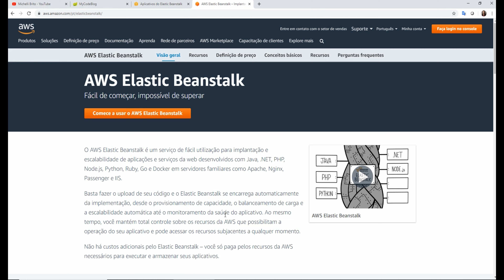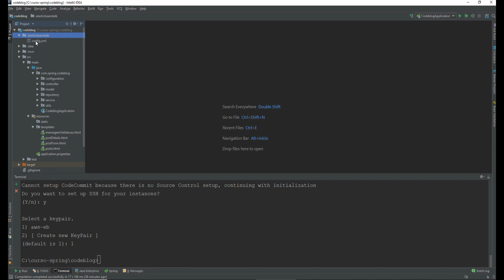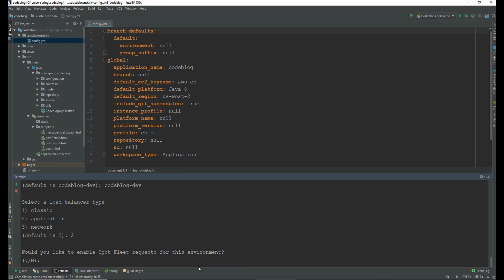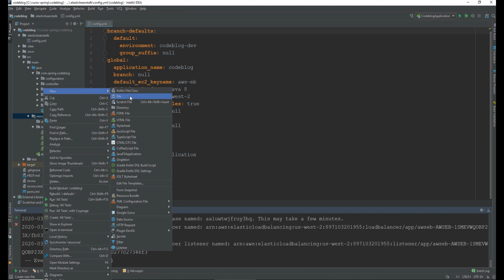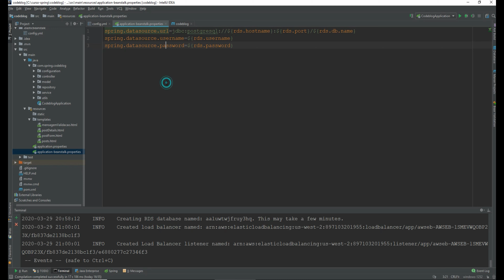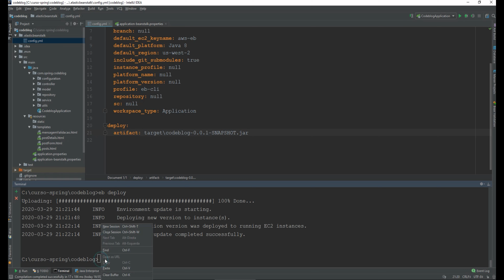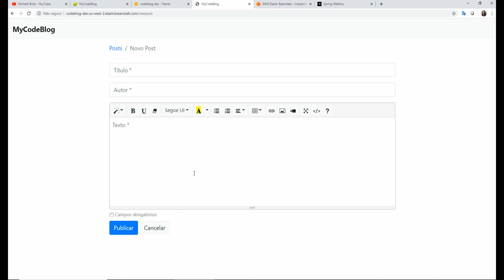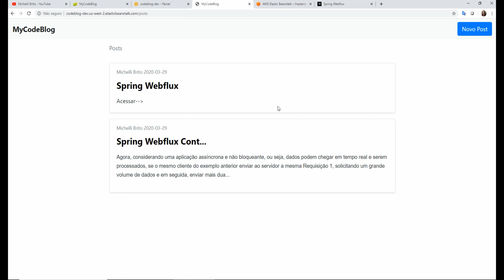Spring Boot com Deploy AWS 14: Deploy do Blog na AWS Elastic Beanstalk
AWS Elastic Beanstalk

Comandos para deploy
1) Iniciar um app na aws: eb init

2) Criar um RDS Postgres na aws: eb create --scale 1 -db -db.engine postgres -db.i db.t2.micro

3) Criar um arquivo application-beanstalk.properties:
spring.datasource.url=jdbc:postgresql://${rds.hostname}:${rds.port}/${rds.db.name}
spring.datasource.username=${rds.username}
spring.datasource.password=${rds.password}

4) Criar um Profile no arquivo pom.xml: código disponível no Github

5) Gerar o arquivo .jar com o seguinte comando: mvn clean package spring-boot:repackage

6) Adicionar o nome do arquivo gerado acima .jar no arquivo de configuração elasticbeanstalk/config.yml:
deploy:
  artifact: target/nome-arquivo-gerado.jar

7) Fazer o deploy: eb deploy

8) Criar 2 variáveis de ambiente:
eb setenv SPRING_PROFILES_ACTIVE=beanstalk,mysql
eb setenv SERVER_PORT=5000

9) Conferir o status na interface aws ou no console: eb status

Se você seguiu todos esses passos, seu blog já deverá estar em execução na AWS Elasticbeanstalk =)